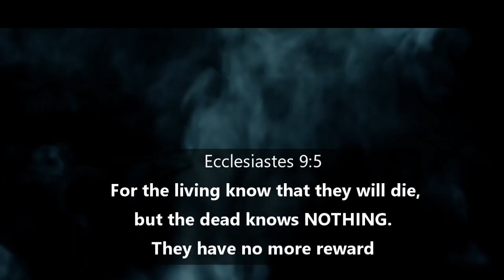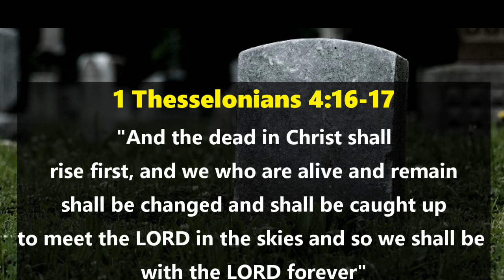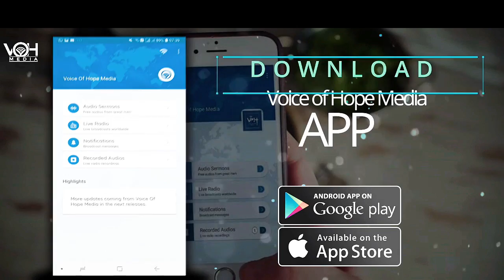Do Ghosts Exist or they are LIES?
Are the stories we hear about ghosts TRUE? What about the movies we watch and the pictures we see of ghosts online, are the true or fake? What does the BIBLE say?